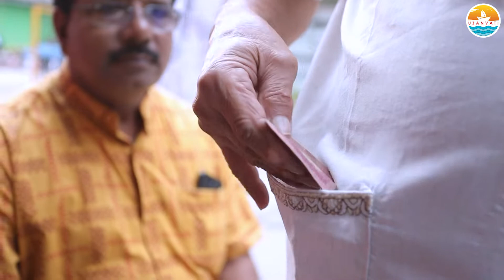Bangla New Shortfilm | Apodartho | অপদার্থ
Apodartho | অপদার্থ
 Director - Uzanvati Team
Casting - Emran Hashu , Shah alom shikder , Mim , Robiul islam , Seikh Hemayet , JR Sumon
DOP - Alom
Edit - Bayzid
Make-up - Moonsoor
Production - Uzanvati Entertainment